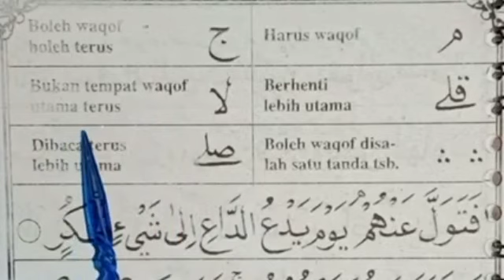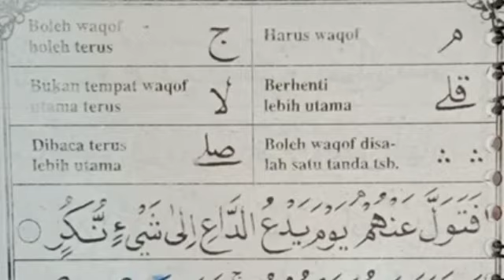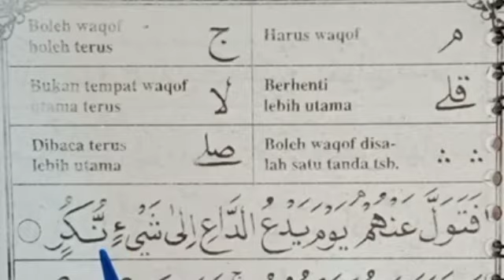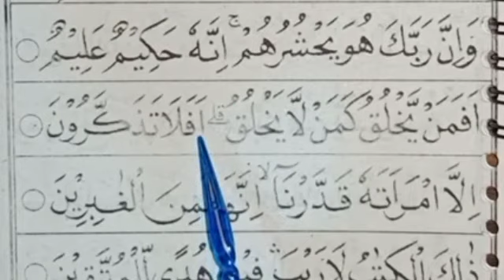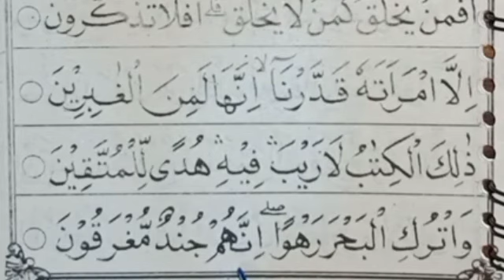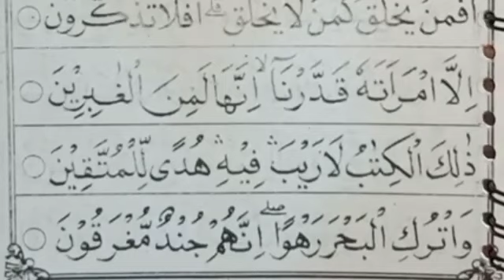Jilid 6 hal 21